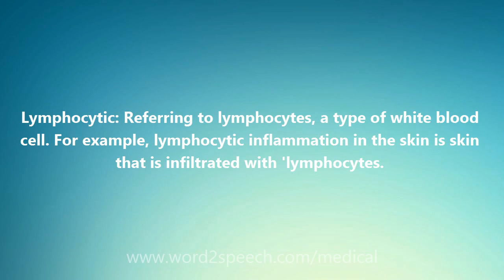Lymphocytic - Medical Definition and Pronunciation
Title: Lymphocytic

Lymphocytic: Referring to lymphocytes, a type of white blood cell. For example, lymphocytic inflammation in the skin is skin that is infiltrated with 'lymphocytes.

How to pronounce Lymphocytic
definition of Lymphocytic
audio dictionary
How to say Lymphocytic
What is the meaning of Lymphocytic
Pronounce Lymphocytic
Medical dictionary
Medical definition of Lymphocytic